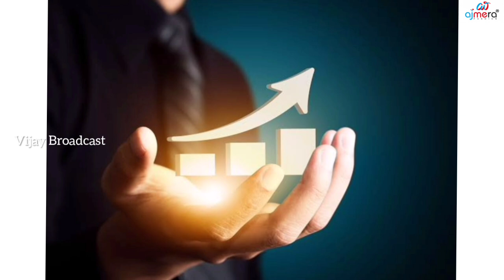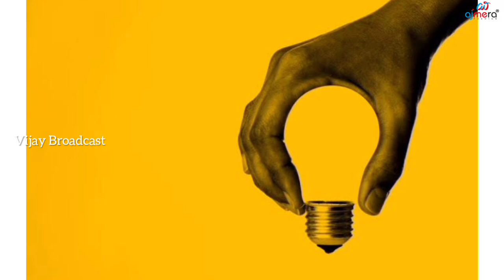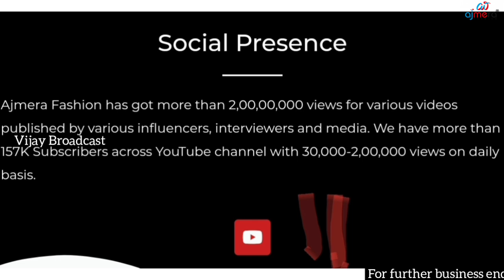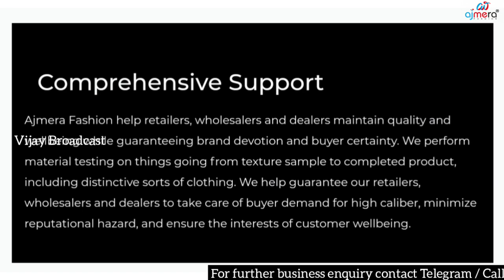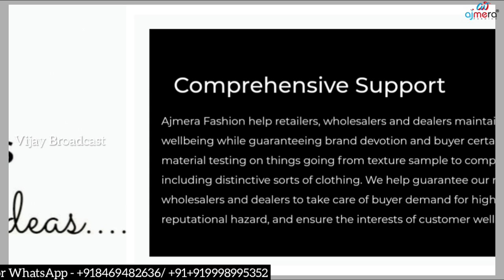10,000 முதலீட்டில் ஒரு தொழில் வாய்ப்பு - Small Business Idea - Ajmera Fasions | Vijay Broadcast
Facebook & Insta: Vijay Broadcast

Ajmera Fashion

Ajmera Fashion.